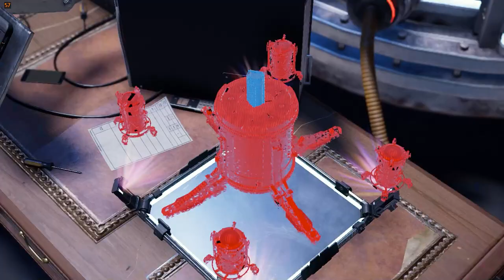Spiderman Miles Morales (CURTAIN CALL- Head to The Gem Theater)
Hey Everyone!